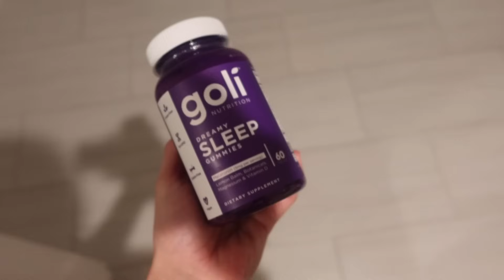Home Vlog: lots of chats! letting go of control, story time & this makes me so emotional!